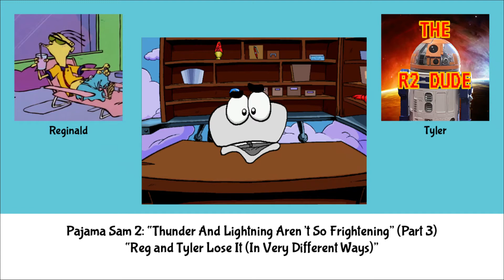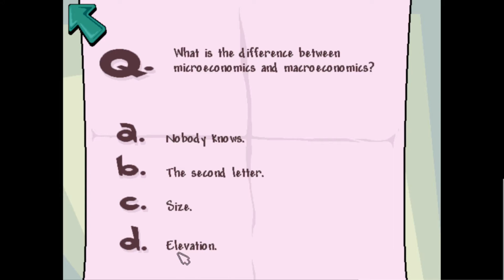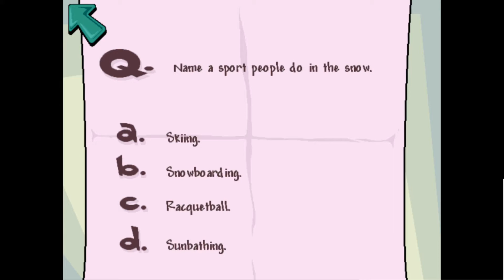Pajama Sam 2 [PC] Part 3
This video is Not For Dumb Babies. Keep away from children.

Note: We recorded this video a while ago. There were some technical issues with the capture card, so I took a few weeks off while I sorted it all out.

The Gizmo Dudes Reginald and Tyler return to the dead YouTube channel with a playthrough of one of Reg's childhood PC games Pajama Sam 2. Tyler's a real hater in this one.